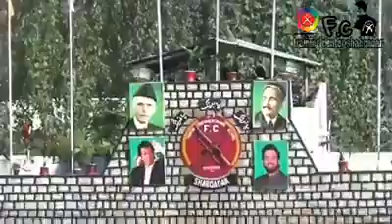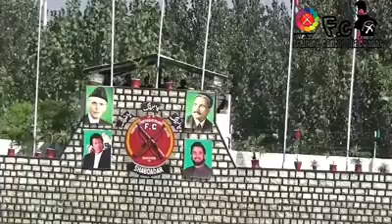Frontier constabulary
Frontier constabulary passing out parede